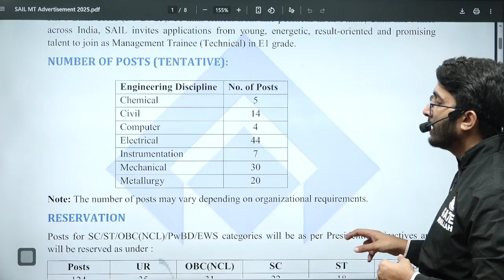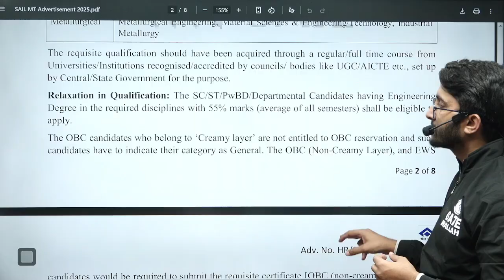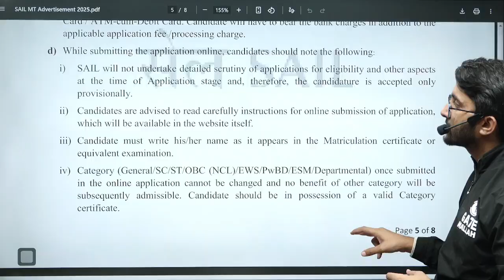SAIL Technical Recruitment 2025 | Eligibility, Salary, Selection Process | Detailed Notification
SAIL Technical Recruitment 2025 Notification is finally out! This video covers complete details including total vacancies, post-wise eligibility, important dates, selection process, salary structure, exam pattern, syllabus and how to apply online for SAIL 2025. If you are preparing for PSU jobs, engineering jobs or diploma technical posts in 2025, then this detailed breakdown will help you understand everything clearly and plan your preparation effectively

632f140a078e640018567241